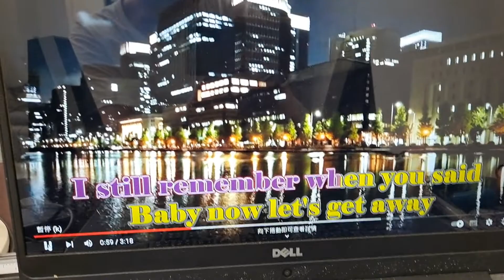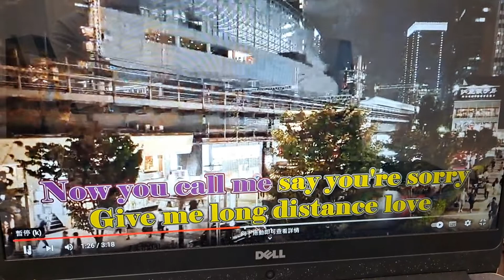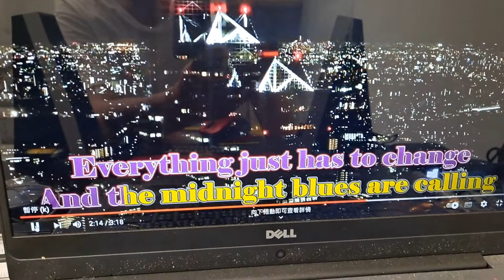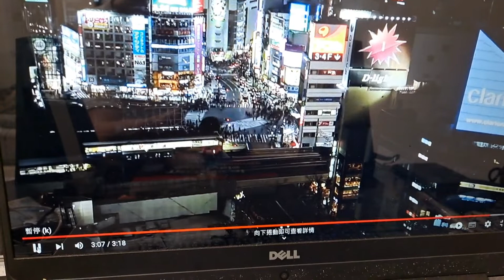4：55 (Part of the Game), originally by the Wynners, a Hongkong band.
This song reminds a Taiwanese  of Hongkong's fabulous time, however now fading away.